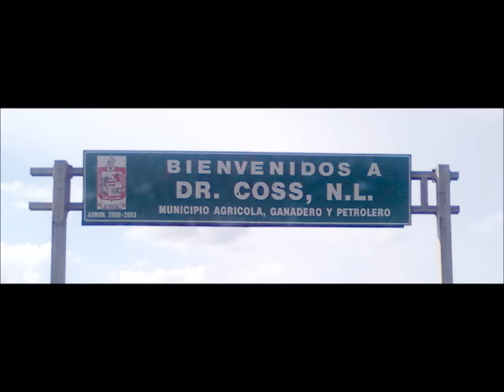LOS ALEGRES DE TERAN (DCNL)